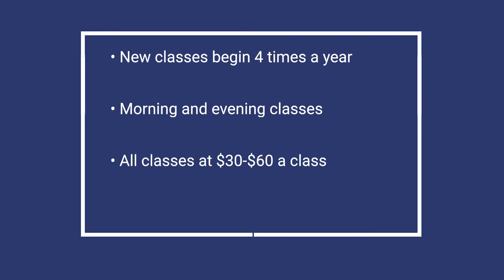Discover CCC's English for Speakers of Other Languages (ESOL) Program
English for Speakers of Other Languages (ESOL) classes are for residents (immigrants, refugees, permanent residents and U.S. citizens) who want to improve their English skills for educational, work, and personal goals.

Clackamas Community College has campuses in Oregon City, Milwaukie and Wilsonville.

Recognized for its committed, supportive faculty and staff, CCC offers programs and services in career technical, college transfer, literacy/basic skills, community education and business training to a diverse student body totaling more than 26,000 at three active campuses.